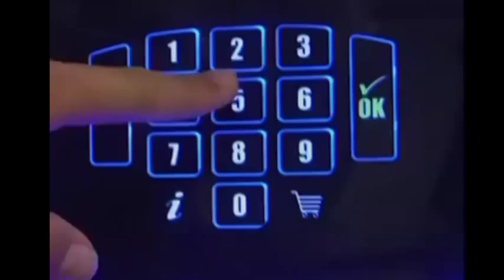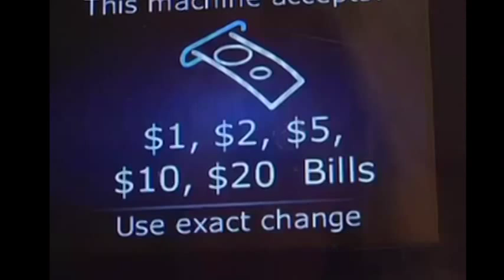Spirit Box - Automated Retail for Schools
The awesome video production team and Husky Headlines at Blue Valley Northwest High School produced this segment about their Spirit Box.